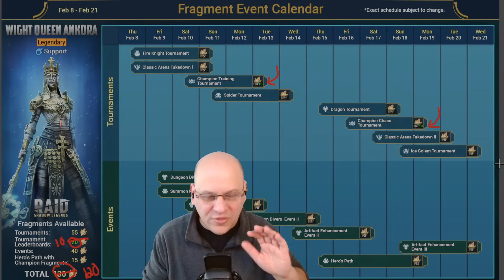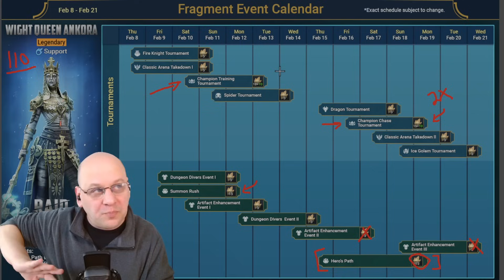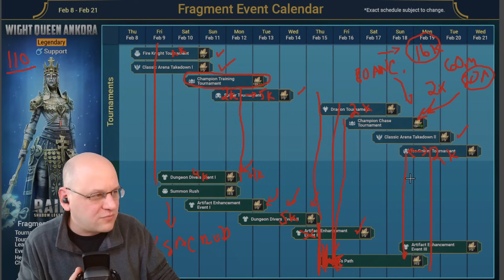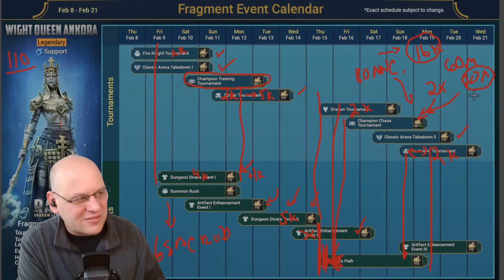THIS FUSION IS WEIRD! No Fail Fusion Plan for Wight Queen Ankora | RAID: Shadow Legends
This fragment event has some new wrinkles unlike what we've seen in the past. Make sure you plan accordingly to ensure your fusion success!